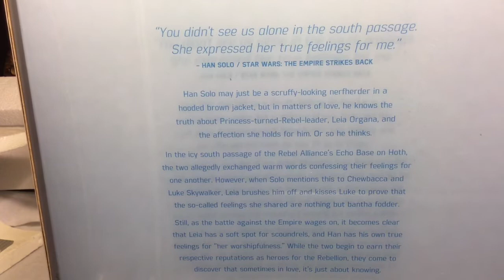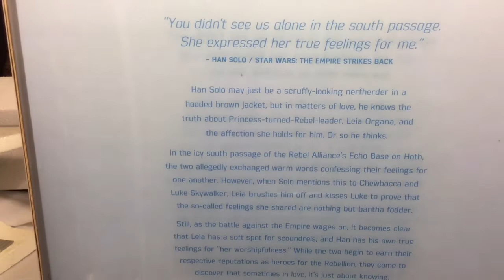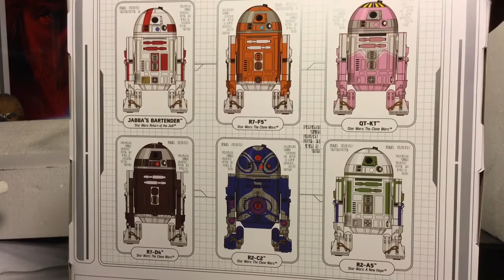COLLECTION UPDATE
Got a few items that I wanted to share with you guys. We’ll take a quick look at the Han Solo Princess Leia 2 pack Entertainment Earth Exclusive pack. We’ll also get a look at the 3.75 Astromech Entertainment Earth Exclusive pack And a preview of my upcoming Black Series 6 inch figure review.